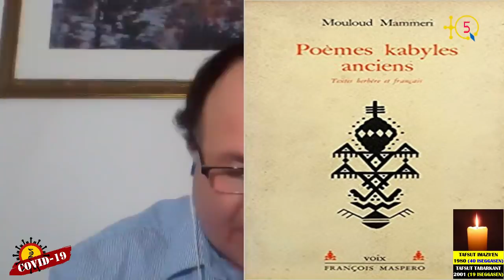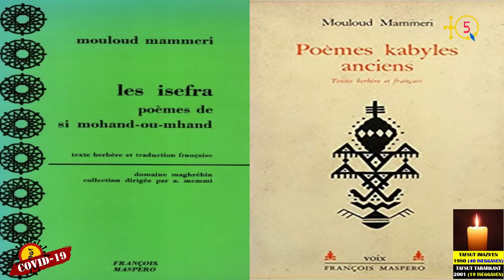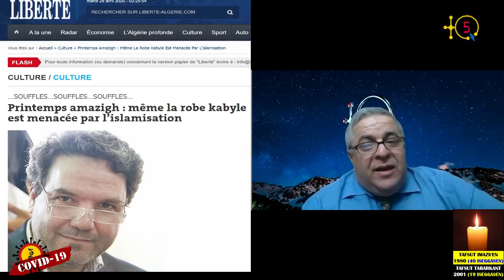AMIN ZAOUI : Même la robe kabyle est menacée par l’islamisation.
Le message en françis suivra.

TAQENDURT TAQBAYLIT i tesεan amezruy, i yellan yiwet ger izumal n yidelsan , tura atan tettwaggez sγur tesneslemt. Amyaru Amin Zaoui igga-d TIΓRI i yigzayanen, isdawanen, inaẓuren, inḍayanen akked tiddukliwin n tsednan i waken TAQENDURT TAQBAYLIT  ad tili d tigemmi anmaḍal neγ ameɣradan deg tuddsa UNESCIO i wakken tasneslemt ur tt-ineq ara.
D annect-a id yura deg tesleskudt-is (takrunikit-is) umyaru Amin Zaoui deg uγmis LIBERTÉ ass n 23 yebrir 2020. Tasqilt ASSENQED n TQ5 tga-as tasleḍt deg wuṭṭun w-12.

La ROBE KABYLE, chargée d’histoire et de cultures, est menacée par l’islamisation. L'écrivain Amin Zaoui appelle les intellectuels, les universitaires, les artistes, les artisans et les associations féminines à faire de sorte que “la ROBE KABYLE soit inscrite sur la liste du patrimoine mondial de l’UNESCIO” afin de faire barrage à tout viol islamiste contre un symbole féminin capital.

L'émission ASSENQED de TQ5, dans son numéro 12, analyse sa chronique du 23 avril 2020 au journal Liberté.

TQ5 Media